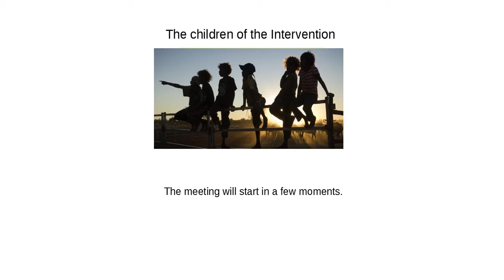The children of the Intervention - Is the justice system failing them?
Marking the 60th anniversary of Amnesty International Australia and National Reconciliation Week, Amnesty Redfern Action Group organized a forum to hear speakers respond to the NT parliament’s passing of draconian bail laws on 12 May 21 which fly in the face of the Don Dale Royal Commission recommendations. There has been fierce opposition to these controversial new laws from many sectors of the Australian community.

Moderator:
Professor Larissa Behrendt OA, Eualeyai/Kamillaroi woman, Director of Research at the Jumbunna Institute, UTS

Speakers:
Nolan Hunter, Bardi man, Amnesty International Indigenous Rights Lead
David Woodroffe, Jingilli Modburra descendent, Principal Legal Officer, North Australian Aboriginal Justice Agency (NAAJA)
Eddie Cubillo, Larrakia/Wadjigan and Central Arrernte Man
Yingiya Mark Guyula MLA - A Liya Dhalinymirr leader of the Djambarrpuyngu people

Prior to the passing of these new laws, the Change the Record Coalition published this petition calling on people to use ‘your voice to call on the Northern Territory Government to abandon this political, knee-jerk response and stay the course on implementing the NT Royal Commission recommendations to keep children and young people out of prison’.

Speakers will also talk about the harmful impacts of the NT Intervention. When the Intervention (now so-called “Stronger Futures” was introduced in 2007 it was supposed to protect children. However the draconian police powers, disbanding of community control and abolition of CDEP community programs led to disempowerment and an exacerbation of the complex problems that lead youth to interact with the justice system. Royal commissions have all recommended positive measures needed to address the factors that affect the journey of at-risk youths into adulthood. Factors such as intergenerational trauma, poverty, social disadvantage have been addressed with some programs, for example Warlpiri Youth Development Aboriginal Corporation (WYDAC, which aims to promote positive and meaningful future pathways for all young Warlpiri people or the Justice reinvestment program in Bourke NSW.

The 'Stronger Futures' laws mean First Nations children born in 2007 will spend their first fifteen years officially being singled out for discrimination endured by no other group in Australia. Children of the Northern Territory are living in communities where leaders have been disempowered, where control over land has been coercively transferred to Government, and where the levels of despair and disillusionment are mounting.

Yingiya Mark Guyula MLA, Member for Mulka, NT, stated in parliament “The intervention got it wrong and the problems have become worse. Many of our young people have lost their way. I want to know how this government is helping communities to bring them back. How are they helping the grandparents and community leaders to bring them back?... These laws you are creating do not recognise our differences. Solutions must be driven by community, not more gaol time and continuing the never-ending cycle of putting Aboriginal people in gaol and expecting a different outcome… In Maningrida, the ABC reported that elders had taken kids onto country for three weeks to work with them and teach them discipline, respect, hunting et cetera. But they need more resources and time with those children. This what the community is calling for...We must work together to engage kids in schools and teach our way through raypirri—respect for community and country. The knowledge systems that are already there have been taken away by CDP programs... If we can have real local decision-making across the Northern Territory, we will get better outcomes."

In 2019, the UN Committee on the Rights of the Child recommended years as the minimum age of criminal responsibility. Amnesty’s youth justice campaign also supports community-led programs and joins a chorus of calls to support raising the age to at least 14